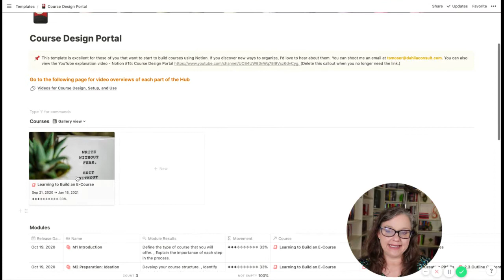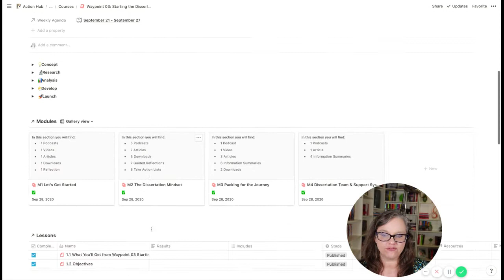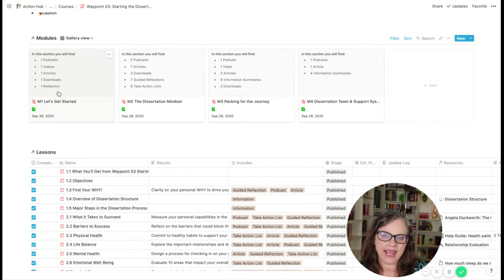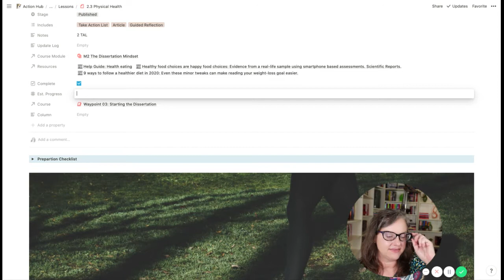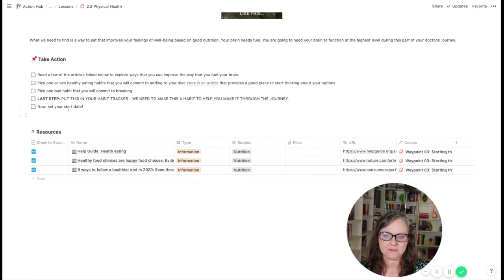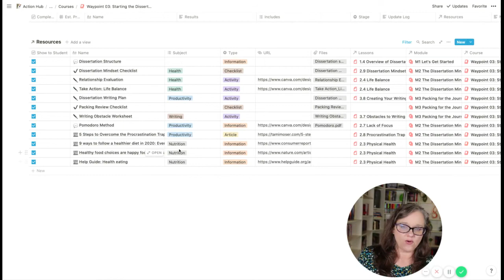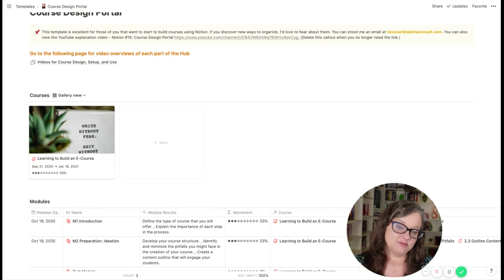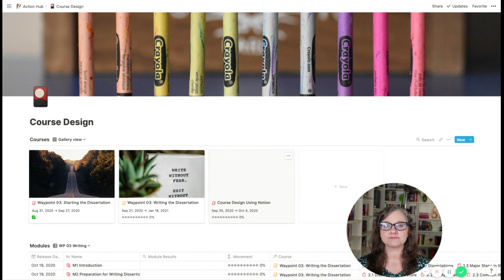Notion 15 Course Design Portal: Interested in designing an online course?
Interested in developing an online course, but having difficulty getting organized? Notion is the answer. Here is an overview of my Notion course design portal. You can build this on your own or buy my templates. The templates come with additional videos that provide information for each section. The templates are designed to guide you through the concept to launch. Let me know if you have any questions.